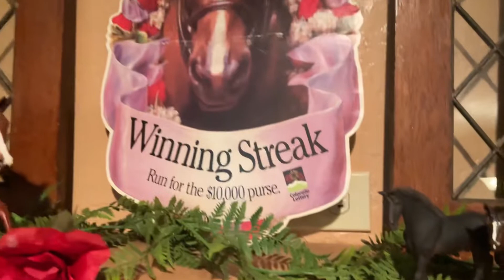🐎 Happy Derby Day! 🌹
Yesterday my family and I watched  the Kentucky Derby like we do every year!￼￼

We had a really good time! I think this was our best year yet! 😊
Please don’t come out with hate comments saying that horse racing is horse abuse.
All of the horses are treated very nicely. As I have been on tours of the racetracks and farms where they are at.